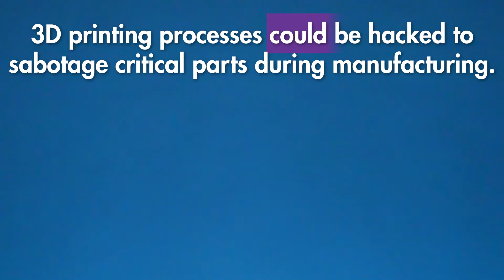What Risks Are Associated with 3D Printing?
3D printers already produce everything from prosthetic arms and engine parts to basketball shoes and fancy chocolates. But as with any technological advance, new possibilities come with new perils.​​​​​​​

The next few decades could yield new tools for criminals, new security threats, and new challenges to the world economic order—all built layer by layer by 3D printers.